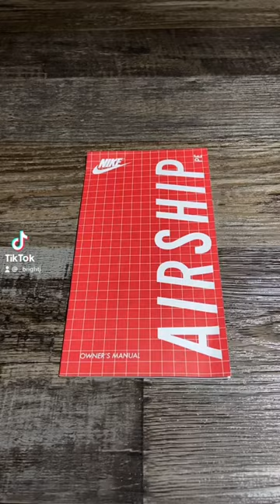JORDAN AIR SHIP PE SP “TEAM ORANGE” UNBOXING 🍊